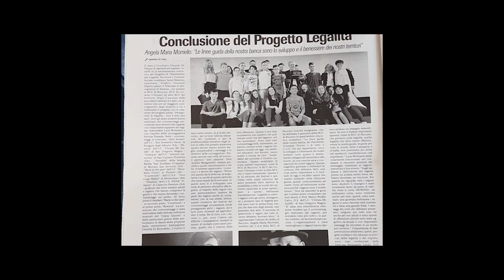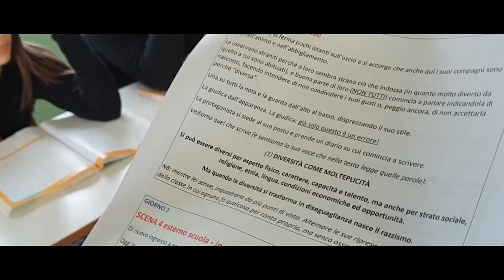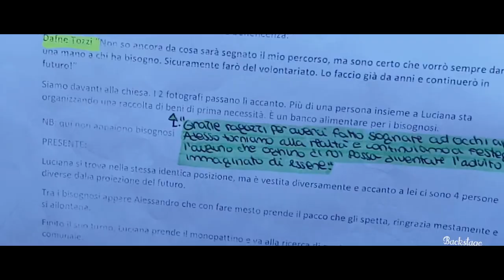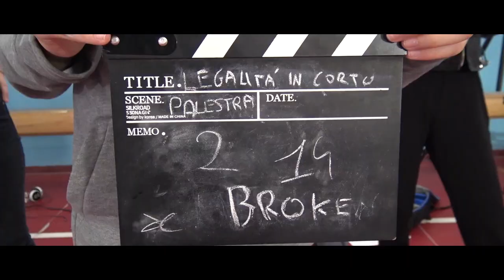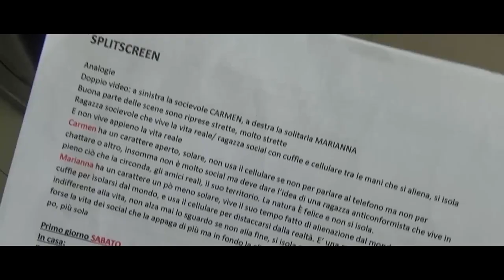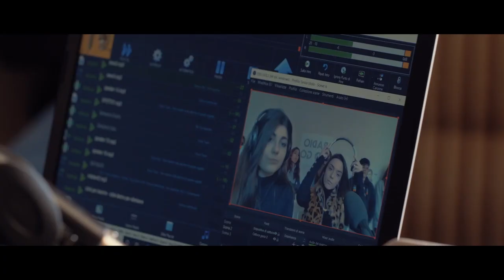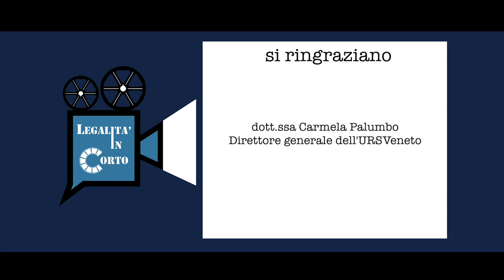Premiazione del progetto LEGALITÀ IN CORTO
Evento di Premiazione del Festival dei Cortometraggi nell’ambito del Progetto “Cinema a Scuola” promosso dal MIUR e dal MIBACT
Video realizzato per lo studio Roberto Ferrarini Photos